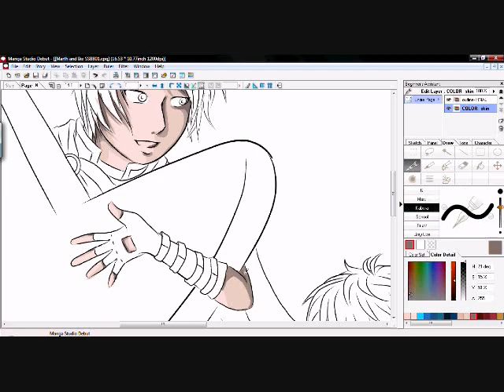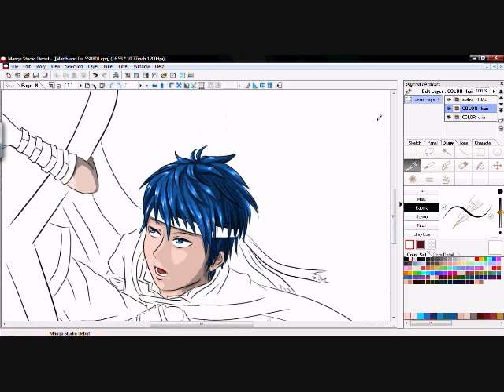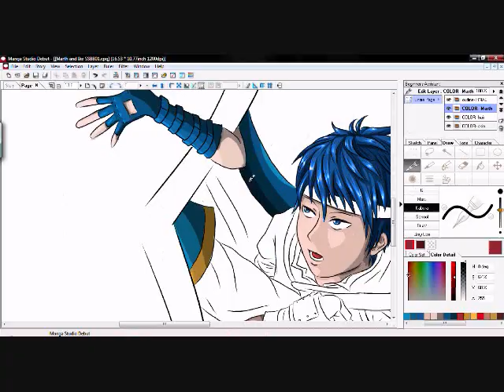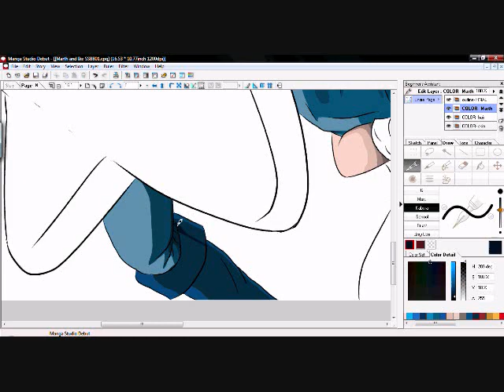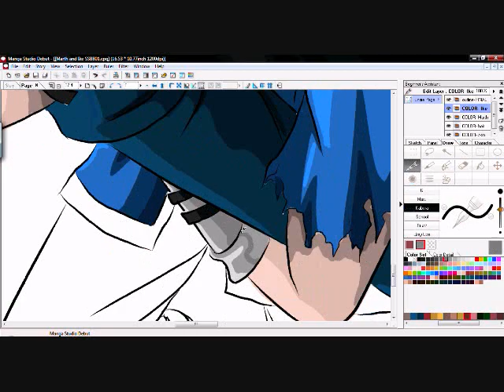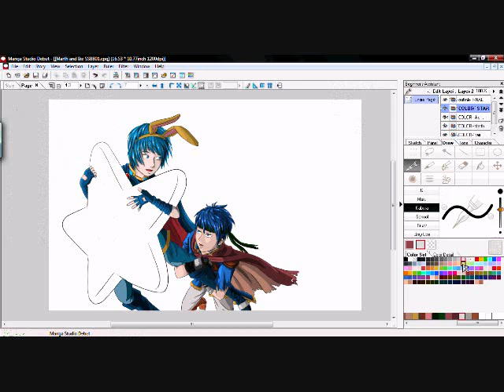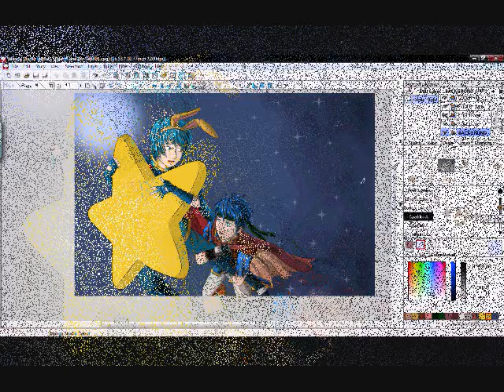Marth and Ike SSBB - speed painting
I got Manga Studio not too long ago and this was one of the first pictures I drew on there, so I was just experimenting-- I obviously don't know a lot about it yet XD haha

I tried to upload this a long time ago but Windows Movie Maker wouldn't process the whole 5 hour video (how long it took me to do this) together, so I had to cut the video into bits at a time and finally put the whole thing together.
Marth and Ike from the Fire Emblem series! Though this version is drawn from where they are most popular: Super Smash Bros Brawl. (My favorite Wii game!)